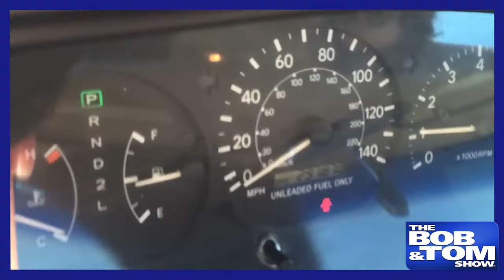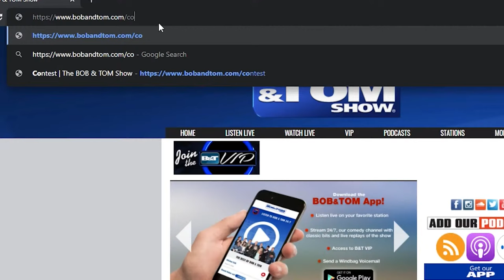The BOB & TOM Show for November 10, 2023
We're joined by special surprise guest Heywood Banks in studio today, as well as the always hilarious Jeff Oskay with What You Failed To Mention News! Plus we talk hydrogen blimps, iconic album covers, and streamer Amouranth's new beer collaboration!